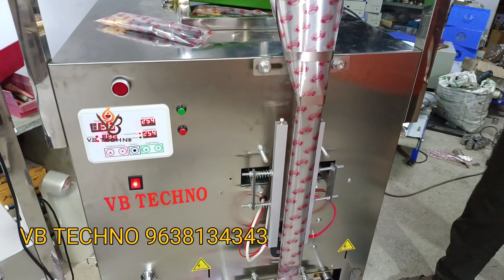Automatic Agarbatti Pouch Packing Machine